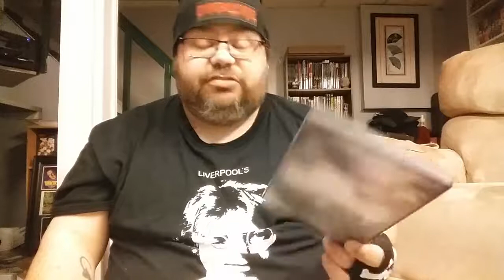31 Days Of Horror : Night 7 : The Haunted House On Kirby Road